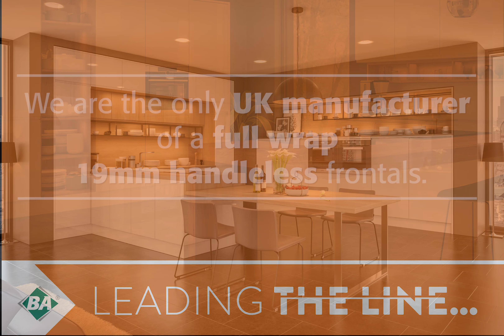Jayline byBA - New Handleless Door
BA Components are proud to announce the arrival of Jayline, a stunning new range of J-pull handleless doors, sleek and minimalist in appearance, and set to become a true classic.

Jayline is a 19mm MDF J-profile fully wrapped handleless door manufactured on a new state of the art production line at their Doncaster factory. What makes this new door range so unique to the KBB market is that it’s a full wrap door, laminated and edged with a PUR adhesive system giving the highest heat and moisture resistance available.

Jayline by BA forms part of the Super 8 of BA Brands, with the initial September launch of a high gloss white door followed by other 4 gloss and 5 supermatt colours available in January 2019.
Jayline will allow you to create a minimalist look with plenty of personality and style.